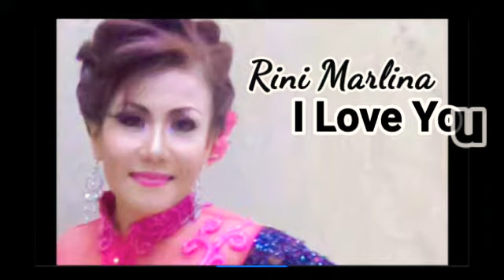I Love You - Sofie (Cover Rini Marlina)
I Love You-Sofie
Vokal: Rini Marlina (Cover)